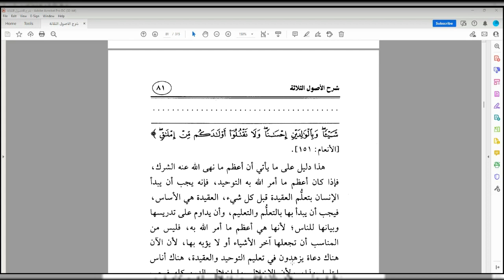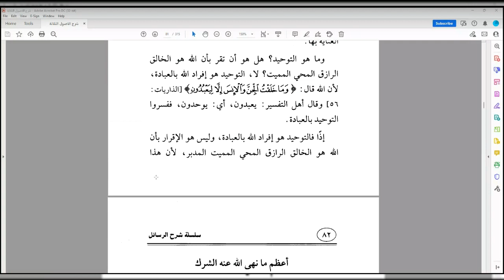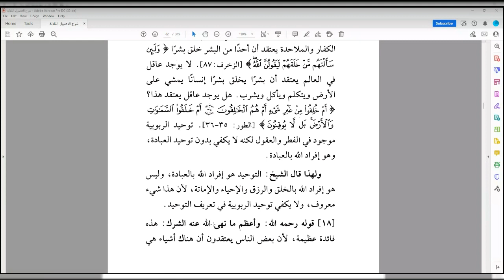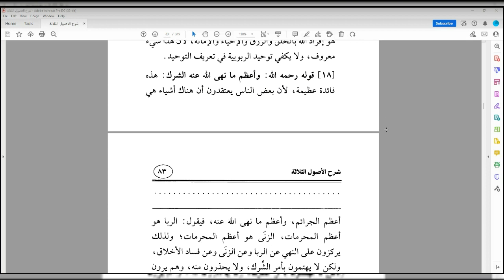The 3 Fundamental Principles Lesson 13 Explanation of Shaykh Saleh Al Fawzan